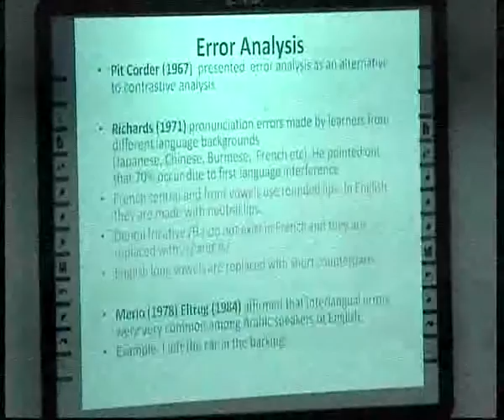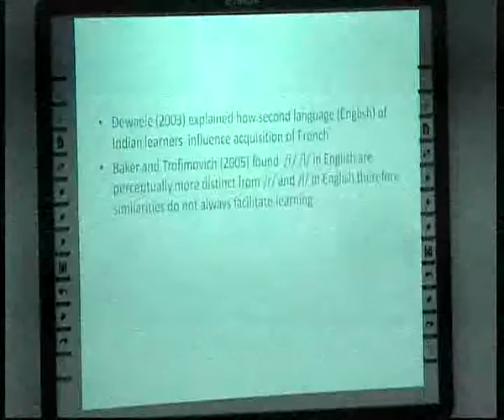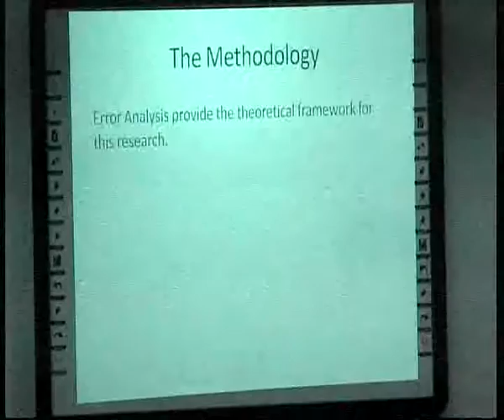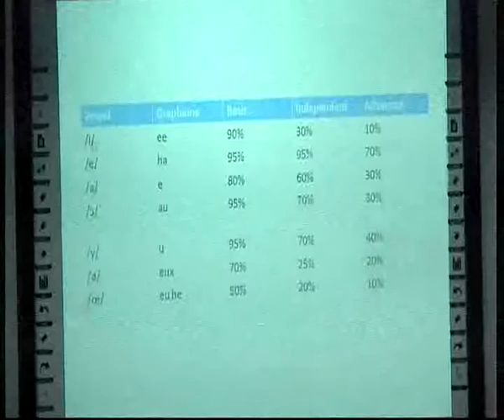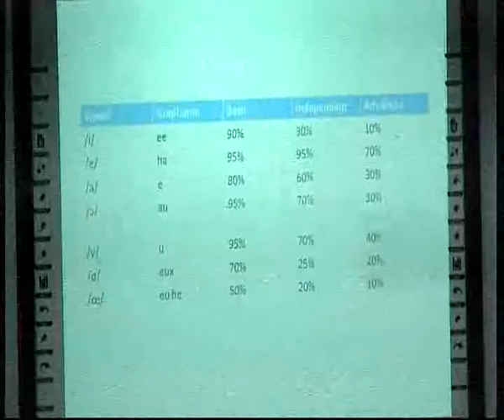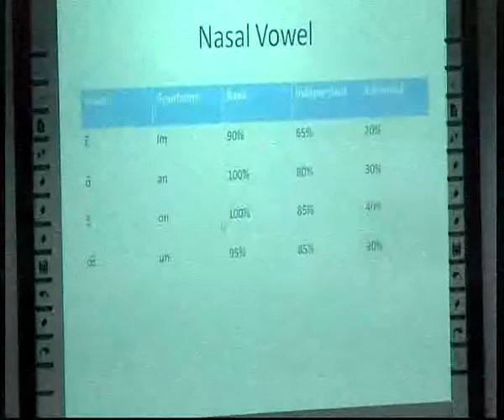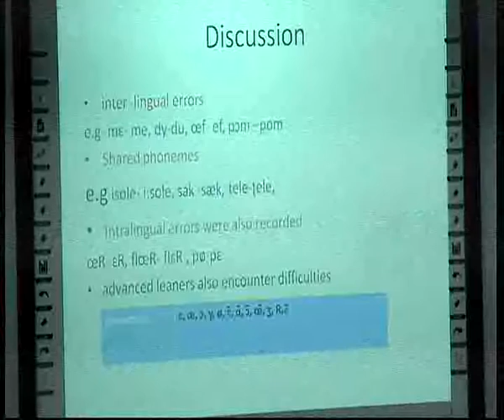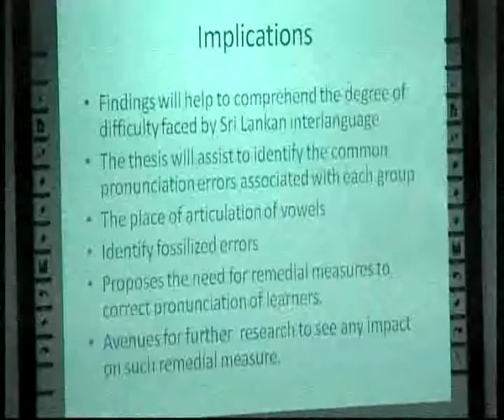C Gunawardena |2015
An Analysis of Pronunciation Error Committed by Sinhala Speaking Learners of French